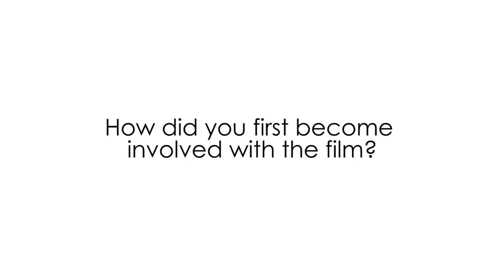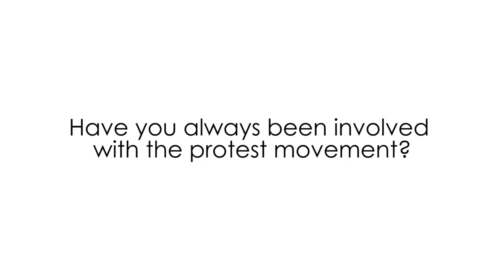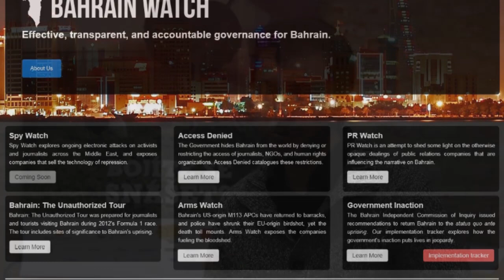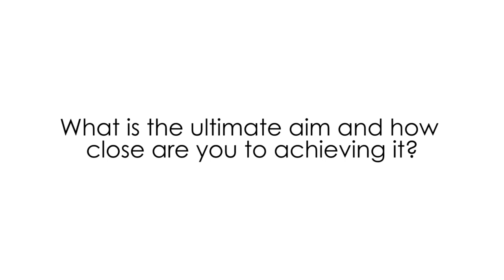Reda Al-Fardan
Lloyd Ludgrove talked to Reda Al-Fardan, translator of the film Bahrain the forbidden country. He discussed the links between the film and the protest movement in the country, covering the use of social media in the protests.